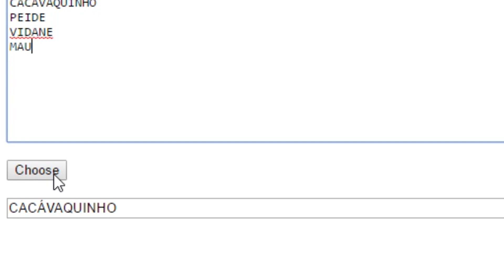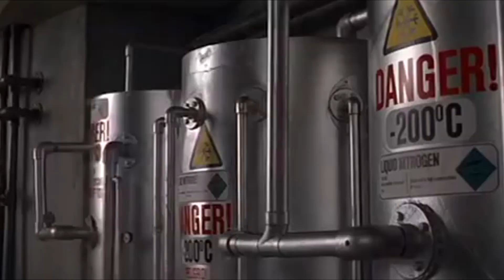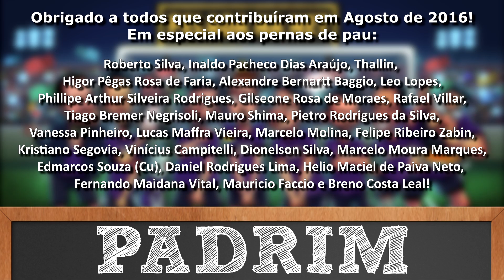Peladinha Gameplay #11: DEAD BY DAYLIGHT - Mate seus amigos (PARTE II)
Bem amigos do Pelada na Net, sejam bem vindos ao Peladinha Gameplay! Brulé caiu definitivamente e sobrou para Vidane, Felipage, Mau e Cacavaquinho continuarem a saga de Serial Killer contra Sobreviventes nesta obra prima do cagaço virtual!

Não deixe de ouvir o nosso podcast e de curtir, comentar, compartilhar e favoritar o vídeo!